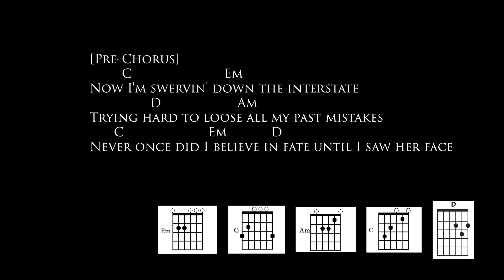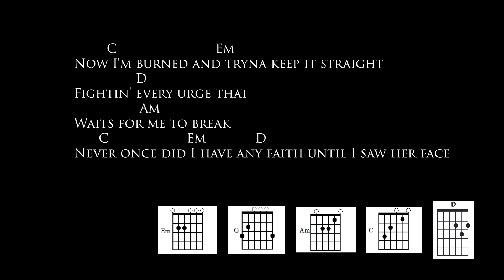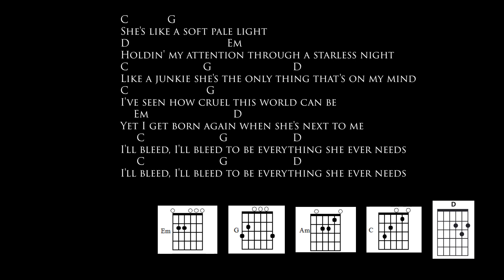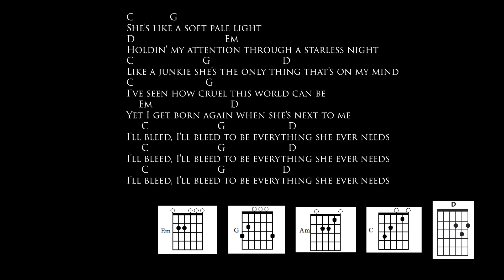Bleed - Elliot Greer | Karaoke with Lyrics and Chords | Sing Along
Sing along to "Bleed" by Elliot Greer with this karaoke version featuring on-screen lyrics and chords! This emotional track is perfect for karaoke nights, personal practice, or just enjoying a heartfelt performance. Follow the lyrics and chords on-screen for an immersive experience as you connect with this powerful song.

🎤 Original Artist: Elliot Greer
🎶 Genre: Indie/Folk
🎼 Instruments: Acoustic Guitar, Vocal